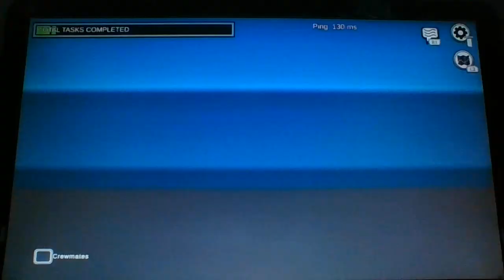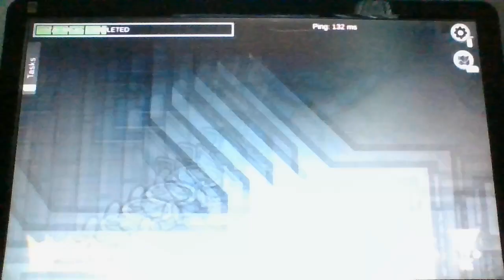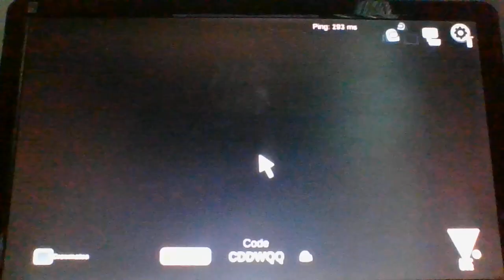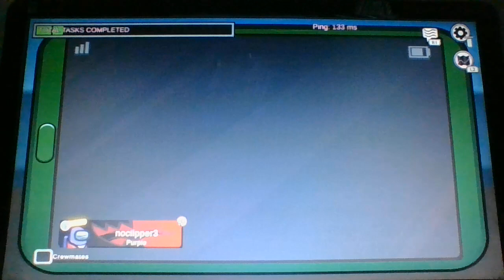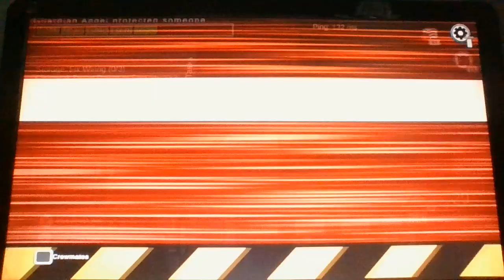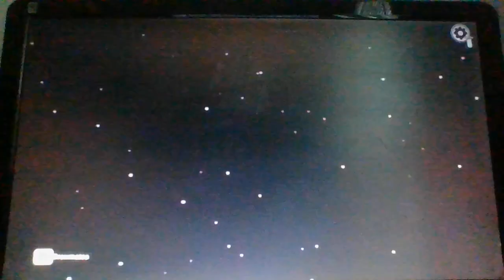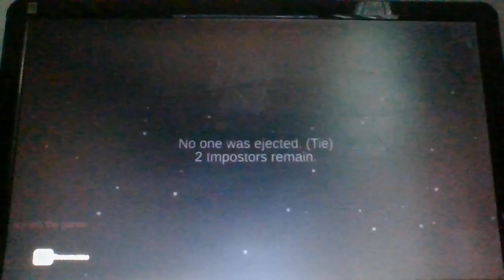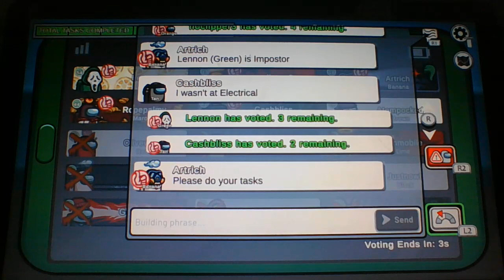Playing Among Us part 104. Quick Chat Only.